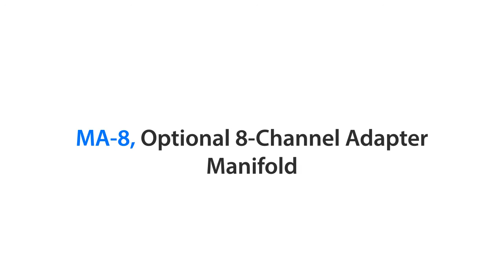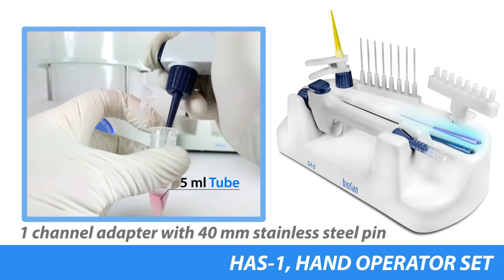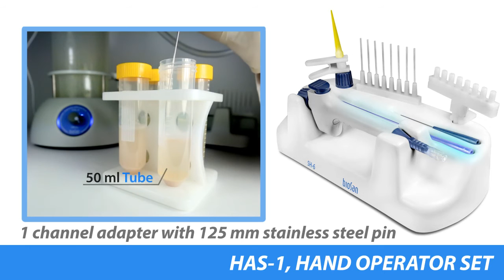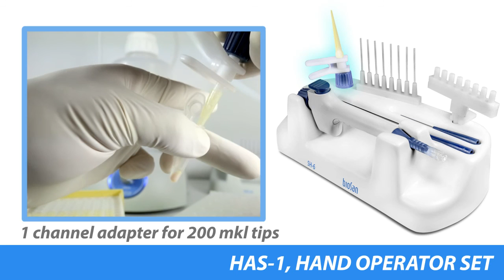FTA-2i, Aspirator with Trap Flask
Aspirator with trap flask FTA-2i is designed for aspiration or removal of alcohol, buffer and liquid from reaction vessels (e.g. during DNA/RNA purification or other macromolecule reprecipitation techniques).

The device can be applied for routine operations of cells washing from culture medium and resuspension in buffer. Aspirator operation principle is based on creating negative pressure in trapping flask using built-in microcompressor. The collecting tip is connected with polyethylene tube to the trapping flask. Liquid is removed from the reaction vessel when the collecting tip is in contact with the solution. A tube holder-organizer is conveniently located at FTA-2i right hand side; it accommodates two 1.5–2 ml tube slots (e.g. for hydrochloric acid solution and distillate) necessary for collecting tip washing and storing, so that a tip can be re-used. FTA-2i is equipped with a level sensor that detects excess liquid with consequential prevention of the overflow by automatically switching off the pump with a sounding alarm indication. The devices comes, as standard, with vacuum regulation control knob that allows to smoothly select a preferable aspiration speed.

Additionally, a hand operator can be purchased for a more comfortable usability of the new accessories (see list below). The autoclavable hand operator features a pressure sensitive button that can control the aspiration speed.

Filtration: Hydrophobic microbiologic filter 2200/02 eliminates risk of contamination from the trap flask by bacteria, viruses and infected particles